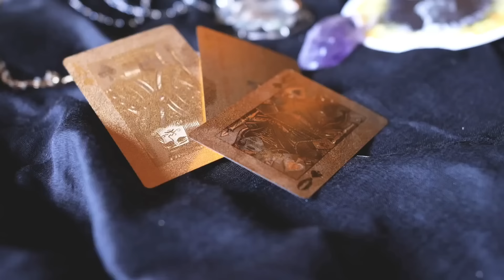Coup de BOOST ...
Merci pour vos dons, Merci du fond du coeur